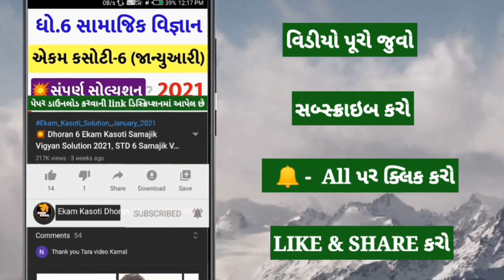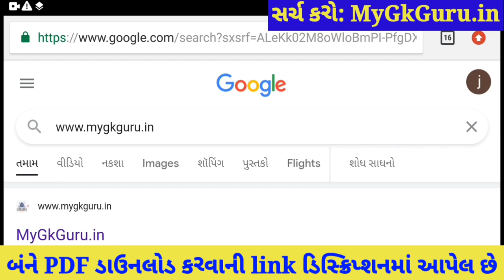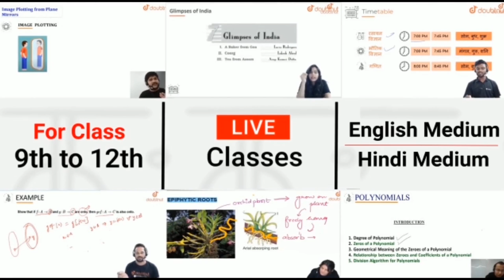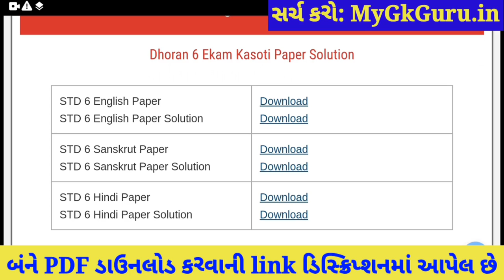💥Ekam Kasoti Dhoran 6 Sanskrit Solution, Dhoran 6 Ekam Kasoti Sanskrit March, Ekam Kasoti 7 Dhoran 6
💥 Dhoran 6 Ekam Kasoti Sanskrit Solution 2021, STD 6 Sanskrit Ekam Kasoti February, Ekam Kasoti 7 Dhoran 6. STD 6 Sanskrit Ekam Kasoti Solution 2021.

More Features :
1) Saari important books milengi solved video solutions ke saath
2) Previous year papers, Important PDFs, Question Bank
3) Crash Course, Mock Tests, Quiz
4) India's biggest student's community
& much more

3 Crore se zyada bachho ka bharosa!!

Other Related Search Queries :
Ekam Kasoti

in this video I am providing complete Ekam Kasoti std 6 Sanskrit solution 2021. Sanskrit ekam kasoti solution February 2021.
Ekam Kasoti Solution, Ekam Kasoti Std 6, std 6 ekam kasoti February 2021, Std 6 Sanskrit ekam kasoti, Ekam Kasoti, Ekam Kasoti dhoran 6, Std 6 Ekam Kasoti Solution Sanskrit, Gujarat board, Std 6 Unit test.